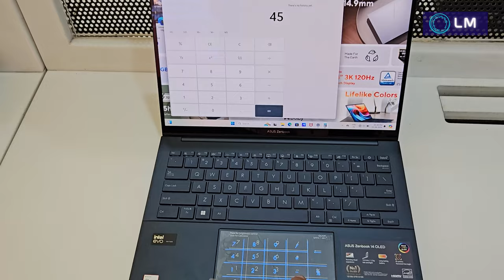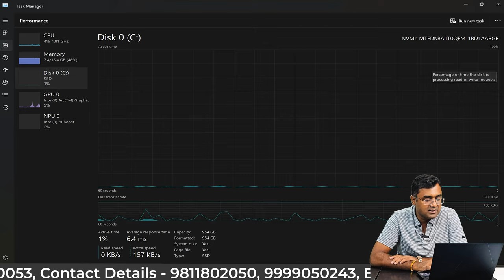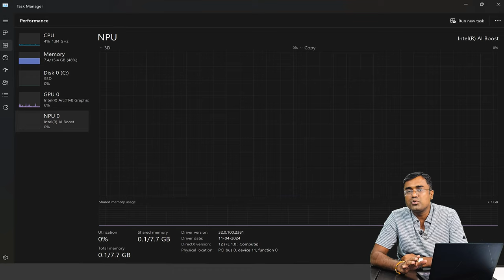ASUS Zenbook 14 OLED UX3405MA Intel Evo Ultra Core5-125H NPU Laptop AI Enabled Thin & Light In Hindi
ASUS Zenbook 14 OLED UX3405MA-PZ552WS :- ntel Evo Core Ultra 5 Processor 125H 1.2 GHz (18MB Cache, up to 4.5 GHz, 14 cores, 18 Threads) || Intel AI Boost NPU, 16GB LPDDR5X onboard RAM,  1TB M.2 NVMe PCIe 4.0 SSD, 35.56 cm (14) 3K (2880 x 1800) OLED Glossy display || 16:10 Aspect Ratio || 120Hz refresh rate || 500nits HDR peak brightness, Intel Arc Graphics, Windows 11 Home

ASUS TUF Gaming AI Powered Gaming Laptop FA401-RG033WS
AMD Ryzen™ 7 8845HS Processor 3.8GHz (24MB Cache, up to 5.1 GHz, 8 cores, 16 Threads) || AMD XDNA™ NPU up to 16TOPS, 16GB LPDDR5X RAM (8GB * 2 LPDDR5X 7500 MHz on board memory), 1TB PCIe® 4.0 NVMe™ M.2 SSD,  6GB GDDR6 NVIDIA® GeForce RTX™ 4050 Laptop GPU (194 AI TOPs) || 2345Mhz* at 100W(2295MHz Boost Clock+50MHz O.C.,75W+25W Dynamic Boost), 5.56 cms (14) 2.5K (2560 x 1600, WQXGA) Display having 16:10 Aspect Ratio || 165Hz Refresh Rate || 400nits Brightness, Windows 11 Home

Asus TUF Gaming Laptop FX507VV-LP287W :- Intel Core i7-13620H, 16 GB Ram DDR5, 512 GB Gen4 SSD, 8 GB Nvidia Geforce 4060 Graphics, 15.6" FHD Display, 144 hz, Windows 11 SL,

Asus Exclusive Store , Yamuna Vihar, Delhi
C-5/3, Yamuna Vihar, Delhi-110053
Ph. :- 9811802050